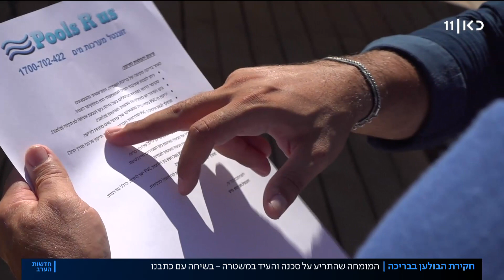האיש שהתריע על ליקויים בבריכה בכרמי יוסף - מדבר על האסון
כאן חדשות | שלשום פורסם בכאן חדשות הדוח של בודק הבריכה, שכבר לפני שנה וחצי מצא בה ליקויים רבים שמאז לא תוקנו. בעקבות הפרסום נקרא המומחה, אורי זוננטל להעיד במשטרה, והערב הוא מספר בגלוי על הדוח שעלול לסבך את בעלי הבריכה בגרימת מוות ברשלנות. כתבתו של דניאל אלעזר מתוך חדשות הערב 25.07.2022